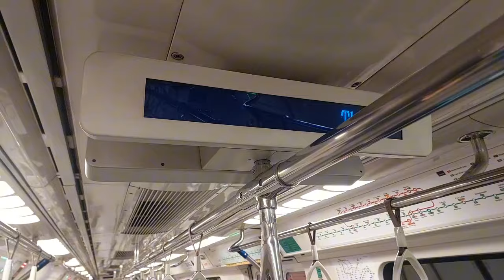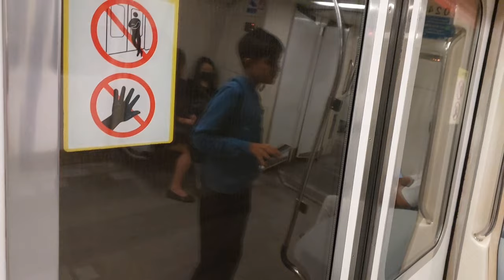(No Last AMK; Exclusive WDL Bound!) SMRT C151 (023/024) Marina South Pier to Raffles Place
Filming Date: 3 June 2024
TRN: 253

Unfortunately due to 317/318 being stalled at Kranji 2 due to one part of the train catching fire causing it not to have power, train service from Woodlands to Yew Tee were paused, causing the train sequence to scramble. T253 would usually be the last southbound train to Ang Mo Kio but not today. The previous non-KSF doing the T253 slot was back in 24/2/2024. It is sad that 023/024 was selected to eventually be the first non-KSF to do 253 and last AMK SB after 3+ months but then this incident happened.

 This train was a Woodlands bound northbound train. Also, something you do not see everyday and I was so lucky to catch it!

Strong motor on 2024 A1 and 1024 A4.